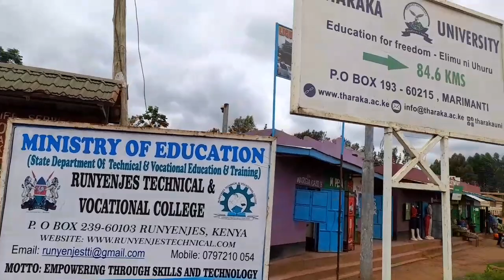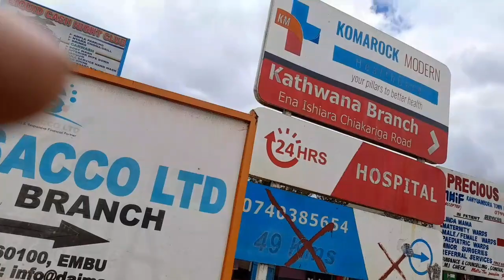VLOG;A blessing event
Hello friends..Welcome to my channel.On todays video join me as I take my cousin on getting her blessings from her parents. if you end up liking the video please don't forget to like..comment and Subscribe.